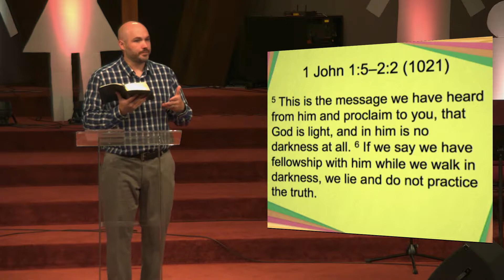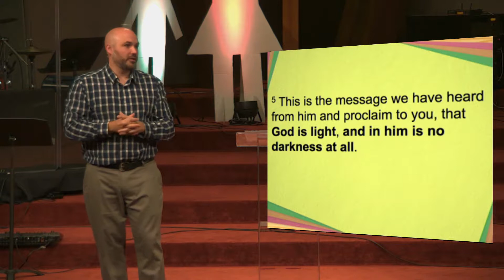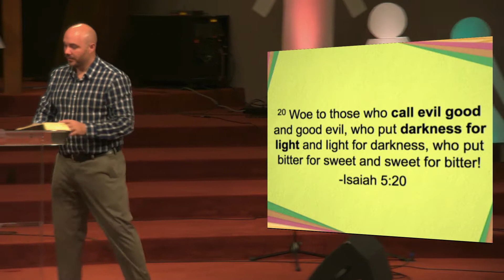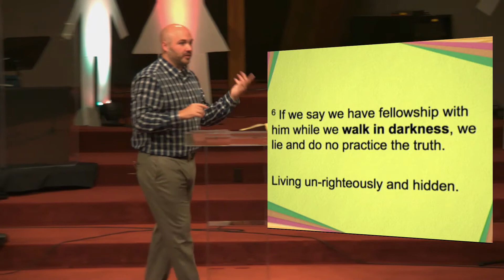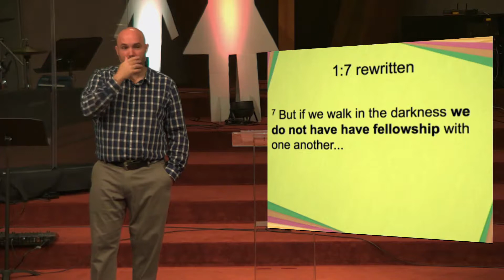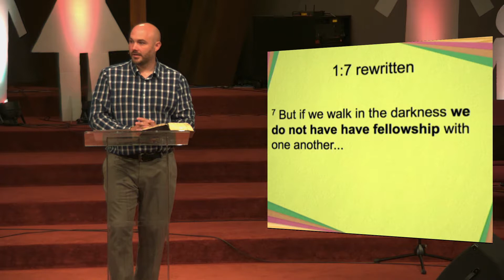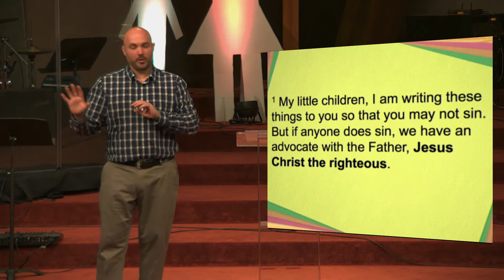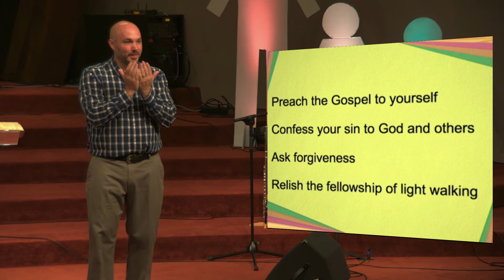1 John: Sin Messes Up Everything // Seth Watson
Bethel Church
Fairmont, MN
September 22, 2019